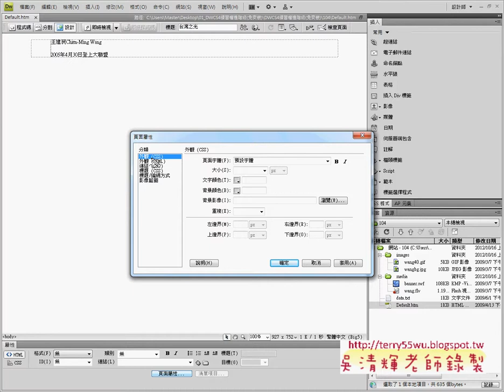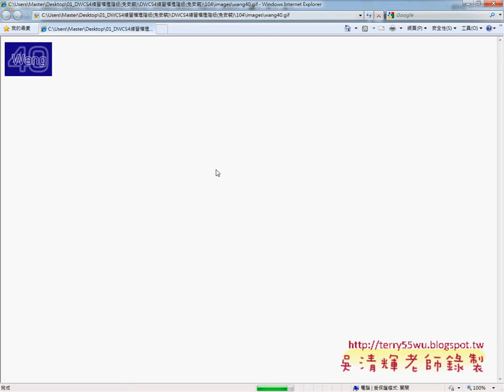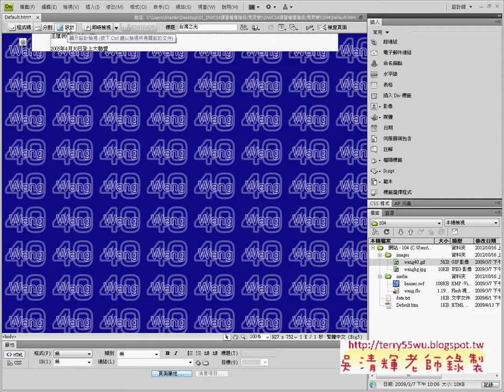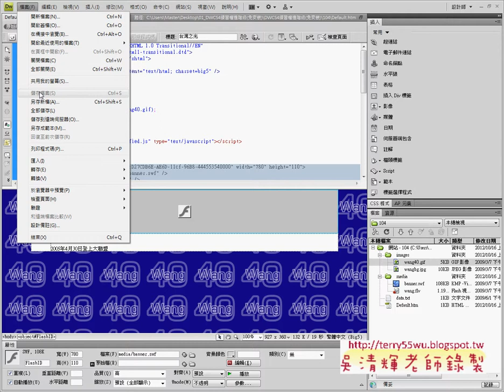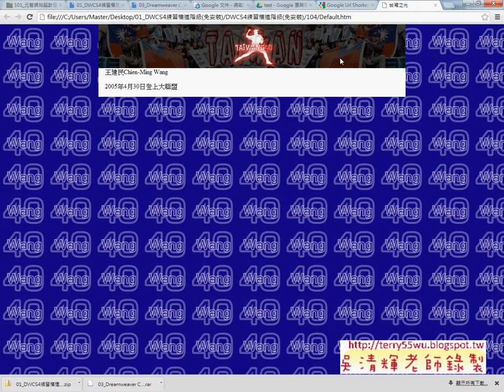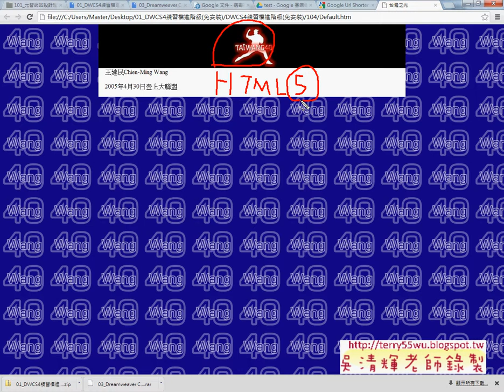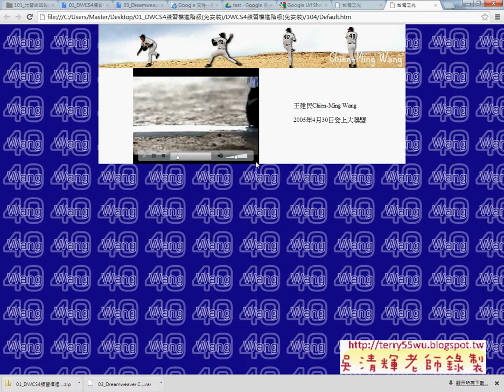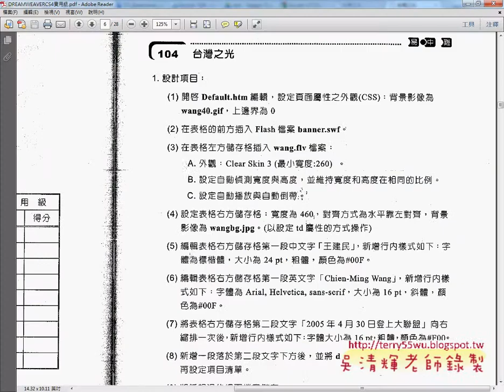104題1 3解答